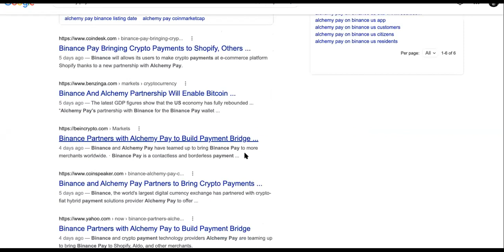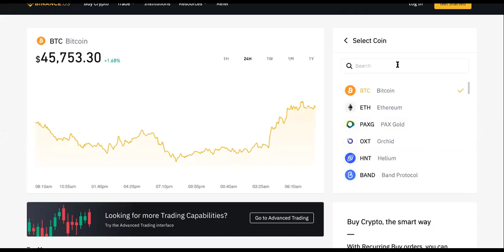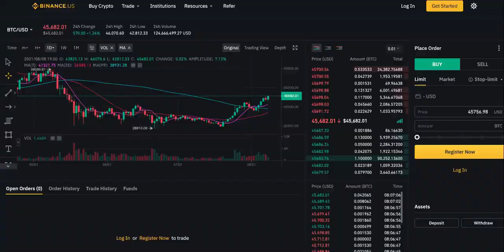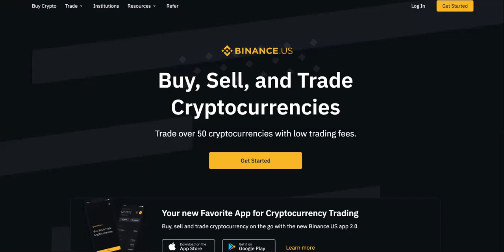TRICKED! Alchemy Pay On BINANCE Us Hasn't Happened, YET!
Alchemy Pay On BINANCE Us?

0:00 Ach Crypto Price Prediction
1:15 ach Price
1:45 Alchemy Pay
2:55 Alchemy Pay Price Prediction
3:43 Alchemy Pay Crypto
5:15 Alchemy Pay Crypto reddit
7:15 Is Alchemy Pay A Good Investment